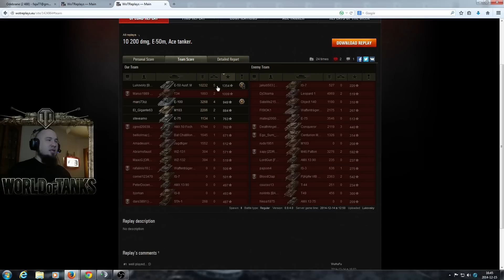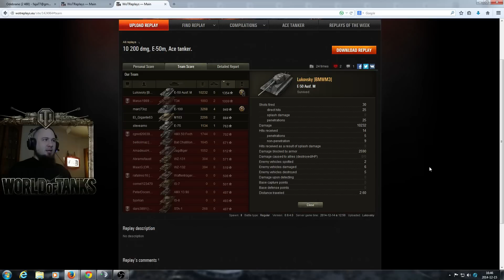Pokaż co potrafisz !!! #347 - E-50 Ausf. M - Lukovsky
Załóż konto i graj z Fają w Metina :)